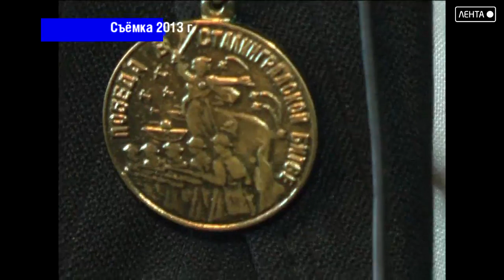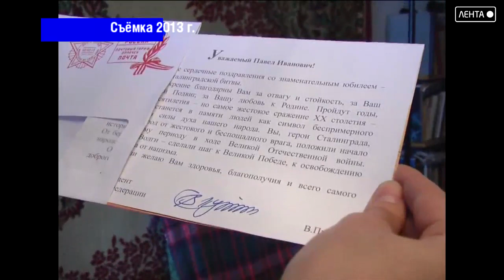Мы помним. Битва за Сталинград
2 февраля 2023 года исполняется 80 лет со дня окончания Сталинградской битвы. Историки называют её поворотным событием в ходе Великой Отечественной войны. А Сталинград стал символом страданий и боли, а также символом величайшего мужества. В нашем городе жил человек, который знал об этой битве не понаслышке. Участник тех событий Павел Иванович Гладкий предпочитал о них не вспоминать. Но для нашей съёмочной группы в 2013 году сделал исключение. Предлагаем вашему вниманию уникальные воспоминания Павла Ивановича Гладкого, которого уже нет в живых.